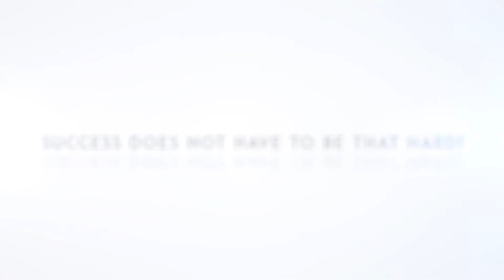Interview with Gan Chin Soon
We interviewed a top agency leader from Malaysia! Mr Gan Chin Soon, who runs a top advisory with most of the people achieving at least a convention qualification! Learn how he did it, and what he deems as the one key thing to achieve such success!